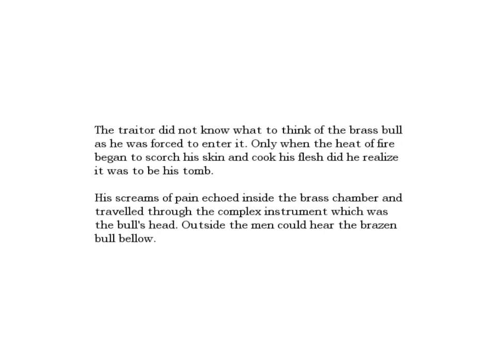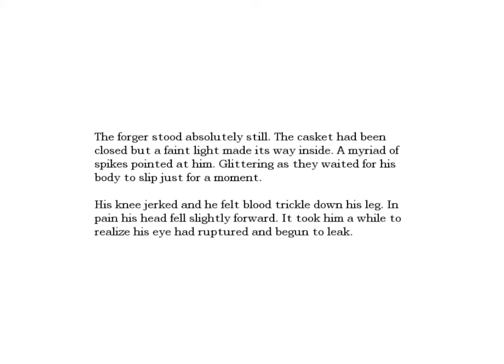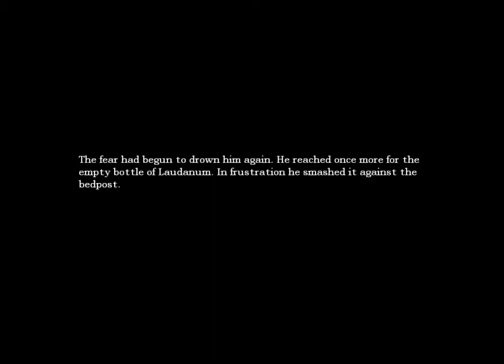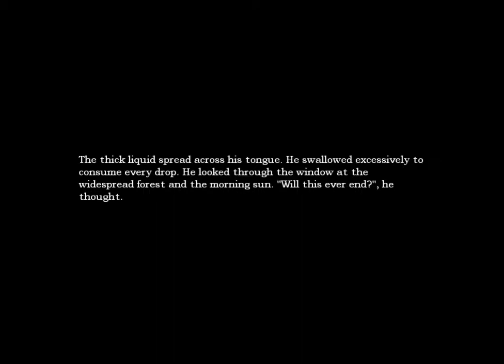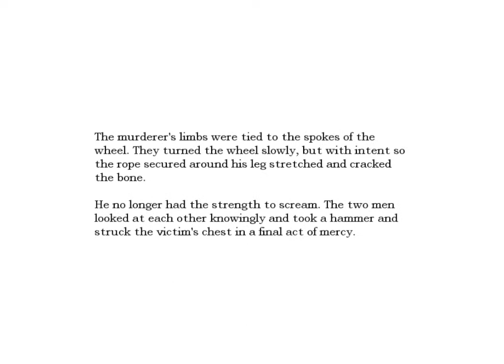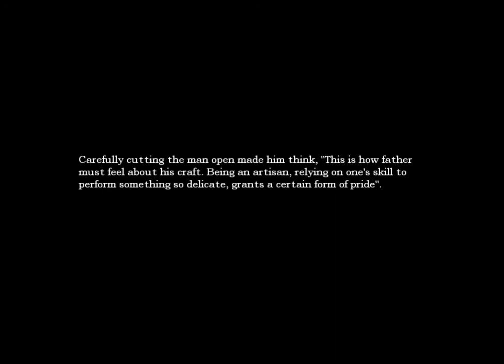Let's Play Amnesia: The Dark Descent Part 15: O is for Orb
Out of the frying pan and into the Choir.